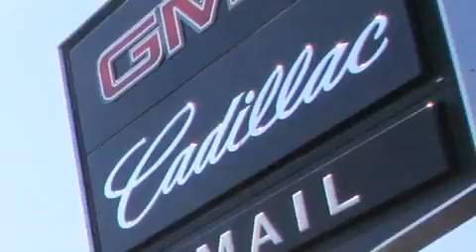Used 2008 Chevrolet Tahoe Greensburg PA 15601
We've been honored to serve the Greensburg PA area , we promise that your experience at our dealership will exceed your expectations !

 Year : 2008
 Make : Chevrolet
 Model : Tahoe
 Engine : Gas/Ethanol V8 5.3L/323
 Trans . : Automatic
 Exterior : Black
 Miles : 54,121
 Interior : Ebony
 Stock : 48554A